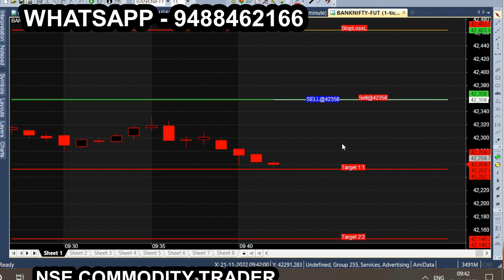bank tam nov 21